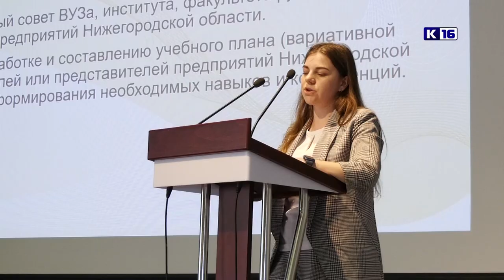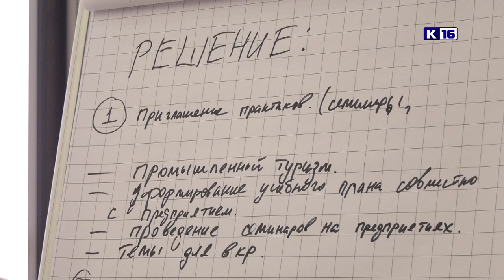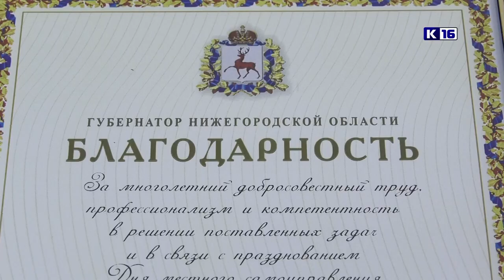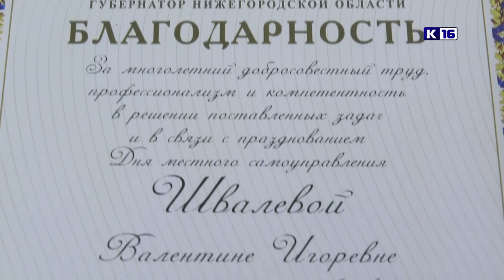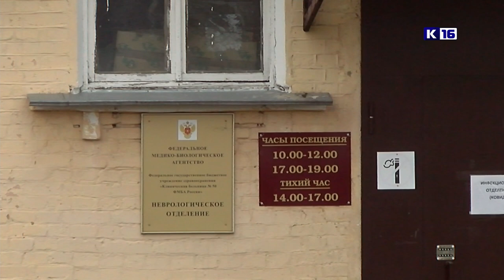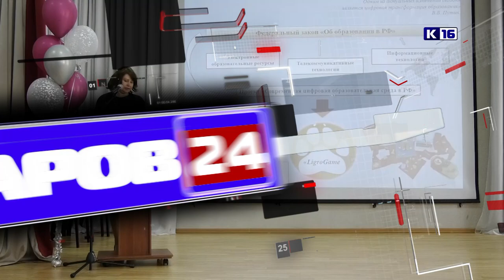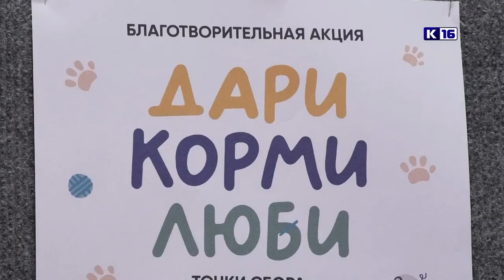Новости Сарова 23.04.2023